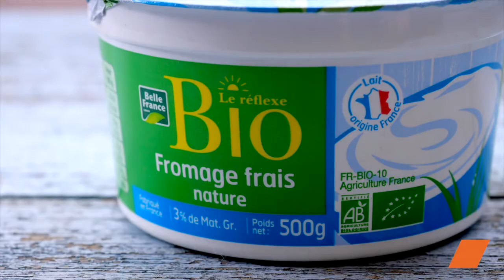🌮 Les Fajitas Avocat Crevettes façon Tex-Mex 🇲🇽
Cette semaine, couvrez-vous du plus coloré des sombreros, nous embarquons pour le Mexique 🇲🇽🌵

Découvrez notre recette facile et savoureuse de Fajitas Avocat Crevettes, inspirée par la délicieuse cuisine tex-mex ! Ces fajitas sont un mélange parfait de saveurs, avec des crevettes juteuses, de l'avocat crémeux et une touche épicée. Suivez notre vidéo pour préparer ce plat Tex-Mex à la maison en un rien de temps ! 🥑🍤🌮

🔸 Ingrédients :
• Poivron rouge
• Huile d'olive
• Citrons uniquement le jus
• Sel
• Poivre de Cayenne
• Echalotes
• Crevettes décortiquées
• Piments doux
• Avocat
• Wraps
• Fromage frais maigre (fromage blanc)

Succombez aux saveurs ensoleillées de notre recette de Fajitas Avocat Crevettes et éveillez vos papilles avec cette explosion de goûts Tex-Mex ! 🥑🍤🌶️